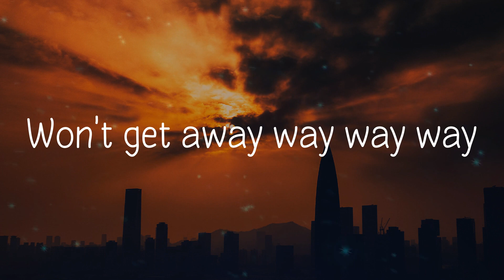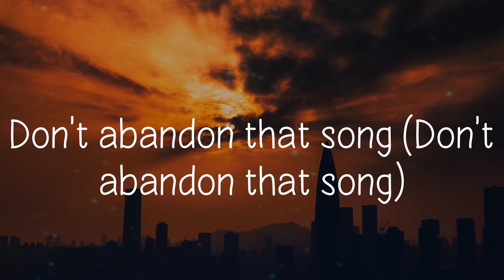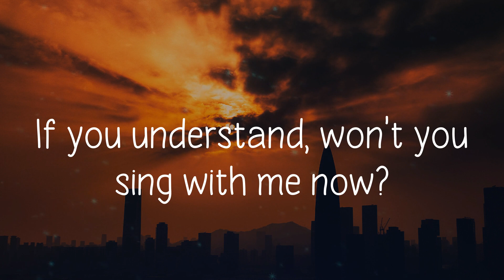Just A Cloud Away - Pharrell Williams (Lyric video)